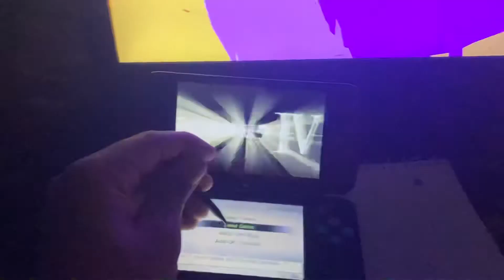A Never-Before-Seen Setup: Two Atlus Games At The Same Time!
That's right. It's not something that many gamers could handle, but I found the secret to this neat trick.